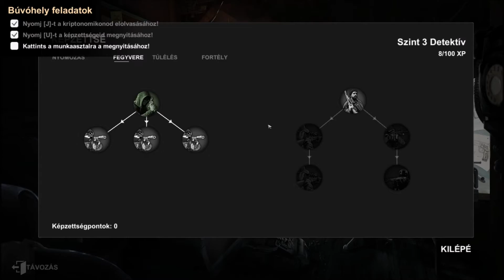RGP - HellSign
A "HellSign" játék a "Ballistic Interactive" tulajdona.
"HellSign" is the property of "Ballistic Interactive".

végigjátszás bemutató tutorial magyar magyarul szinkron szinkronos felirat feliratos felirattal kommentár kommentáros kommentárral magyarítás magyarosítás hungary subtitle gameplay game of the year edition first try series pc playstation full HD 720p 1080p 30fps 60fps steam epic games 2019 indie single player adventure game post-apocalyptic world mystery explorer point and click investigative action RPG horror survivor afterlife small town hunter plan hunt geralt of rivia monster hunter